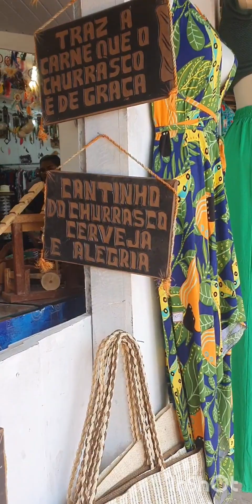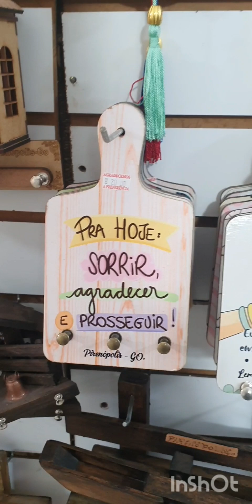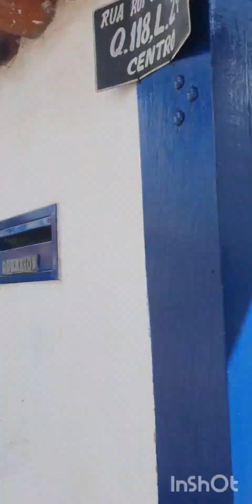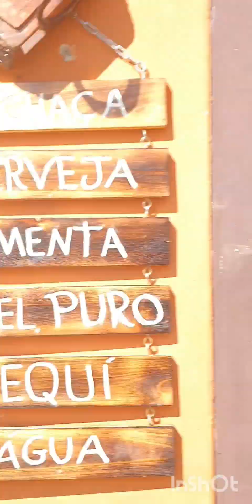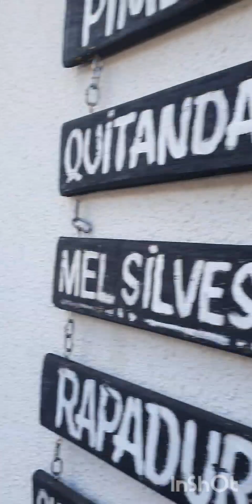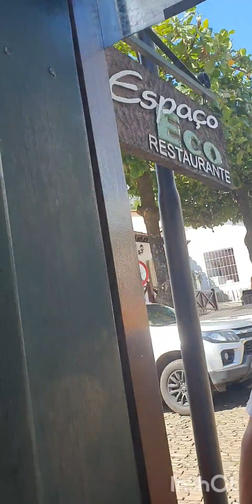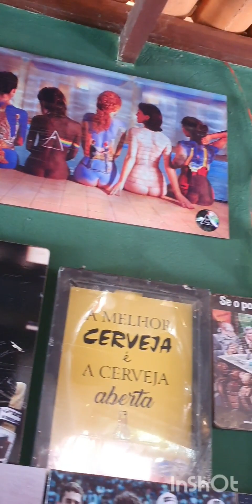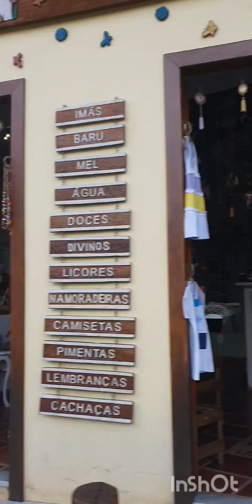Assim é Goiás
Passeio em Pirinópolis Goiás
Esse estado é lindo e cheio de lugares incríveis